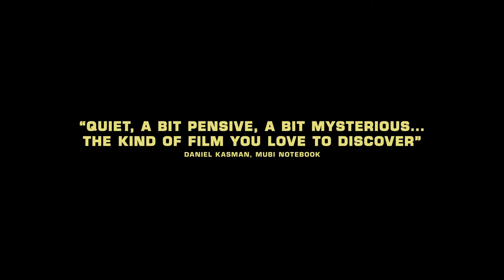HOW HEAVY THIS HAMMER | Trailer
How Heavy This Hammer
Canada 74 mins

“Driven sincerely by human compassion and curiosity … firmly establishes Radwanski as one of Canada’s best working filmmakers.” – Brooklyn Magazine

Disinterested, middle-aged Erwin only comes alive when he's playing video games or getting drunk. Growing tired of his wife’s attempts to bring him into the family, Erwin decides to leave, moving into a flat above a bar. The separation (and booze) lifts him out of his funk, but he’ll soon discover that freedom can be an illusory and destructive pleasure.

Writer/director and MIFF Accelerator alumnus Kazik Radwanski’s (Tower, MIFF 2013) sophomore feature is a pugnacious, hard-nosed portrait of masculinity in crisis, that finds an unexpectedly compelling and humane muse in the ill-mannered, slovenly Erwin: a slow-motion human train wreck you can't quite tear your eyes from.